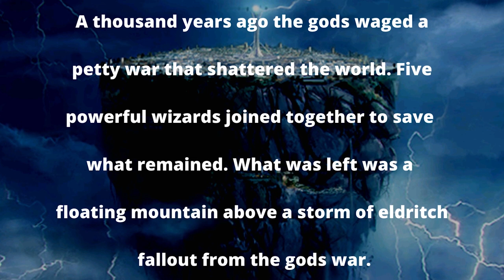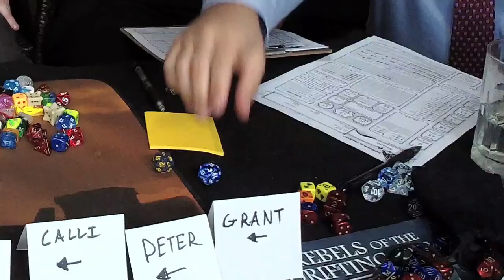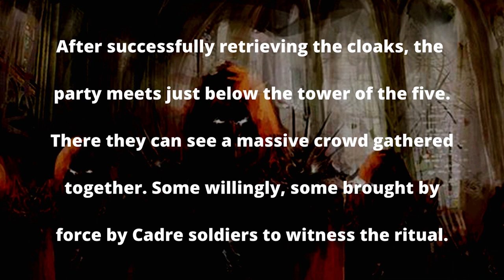Dungeons and Dragons: Rebels of the Drifting City - RPG Playthrough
Rebels of the Drifting City Walkthrough by Unfiltered Gamer